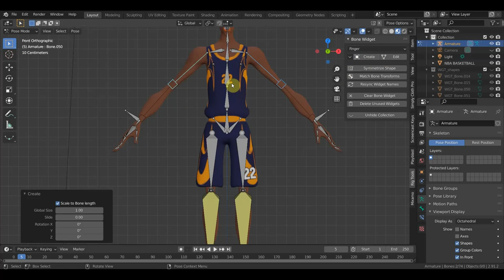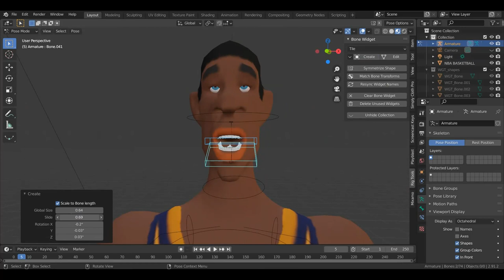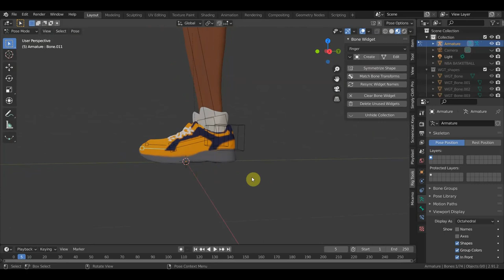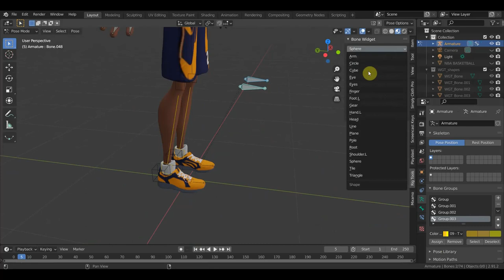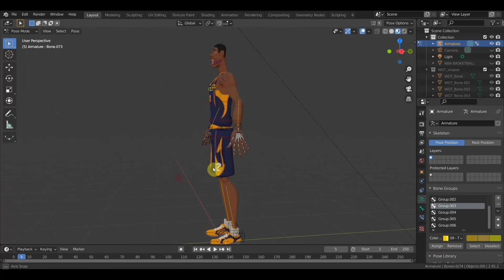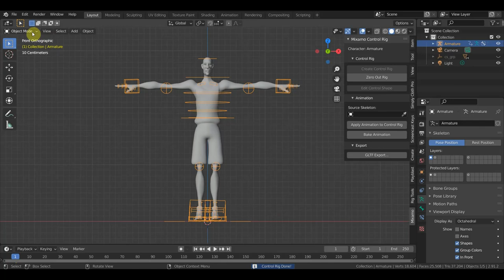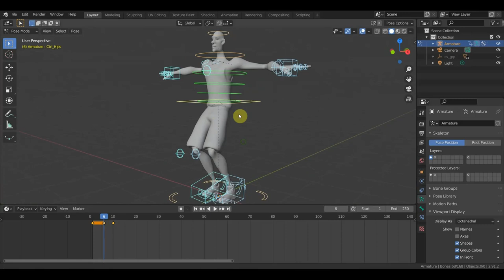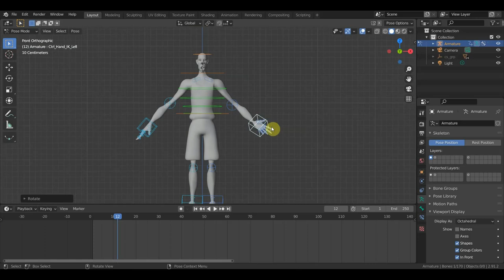Модель БАСКЕТБОЛИСТ ч5